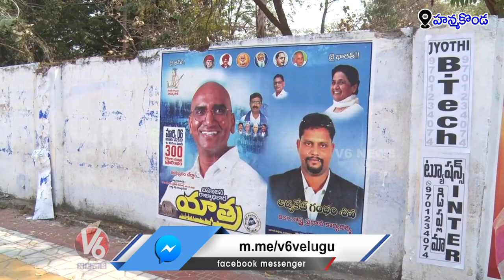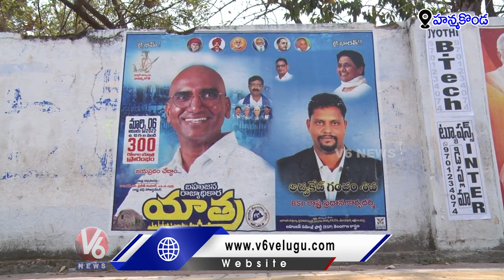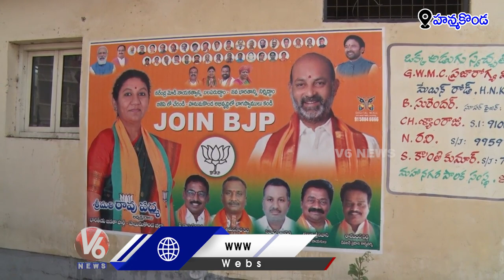Political Parties using Private Walls for Publicity | Hanamkonda | V6 News